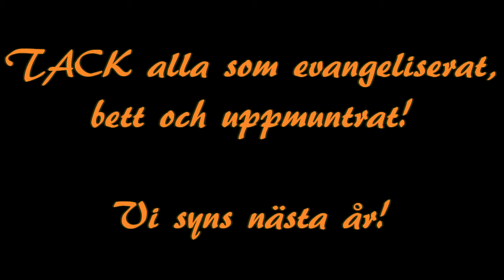Dela Evangeliet - Highlights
Folk blir helade och upprättade när vi sprider Himmel och pannkaka på Örebros gator!